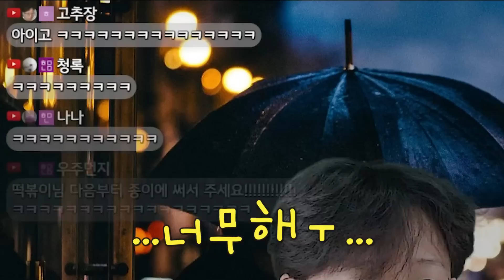여자 울리는 ㅎㅁㄴㅁ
편집 : 나투

  ∵⃝ 매주 월요일, 화요일 저녁 7시~10시 유튜브 생방송 진행됩니다!
(변동 시 유튜브 커뮤니티에 별도 공지)